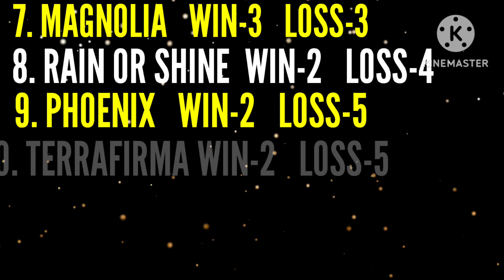PBA Standings Today As Of February 19, 2023 | PBA Governors' Cup